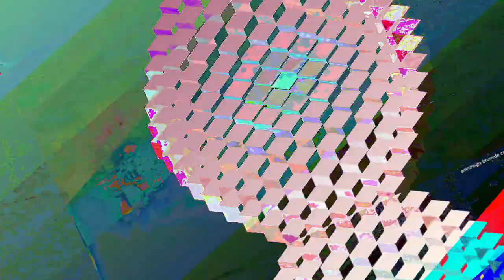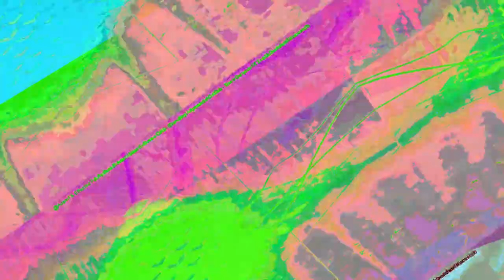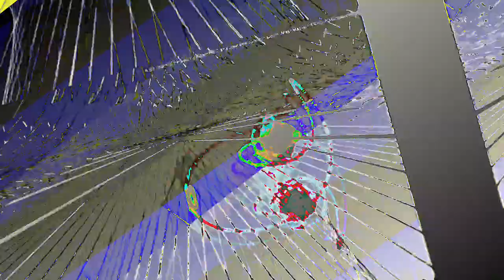[EPILEPSY WARNING] Movie 23 06 17 04h12m18s